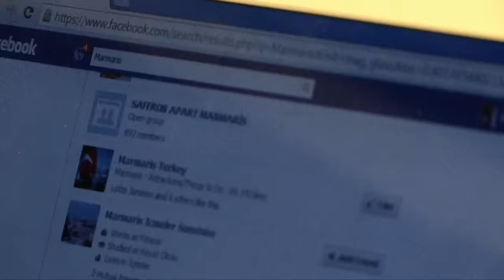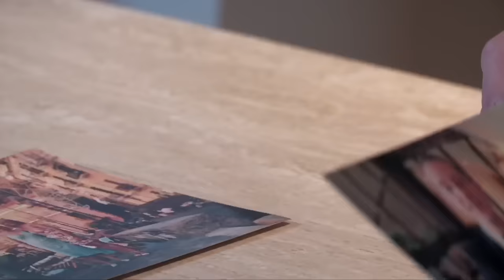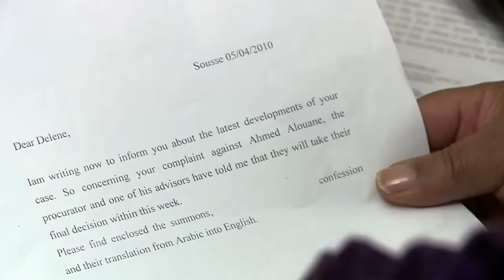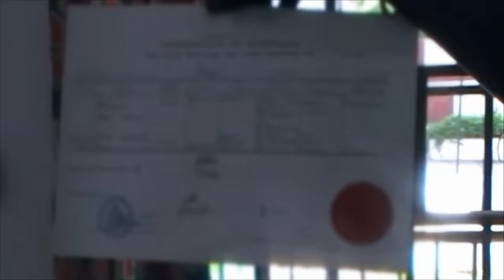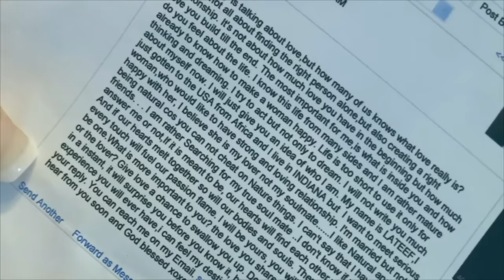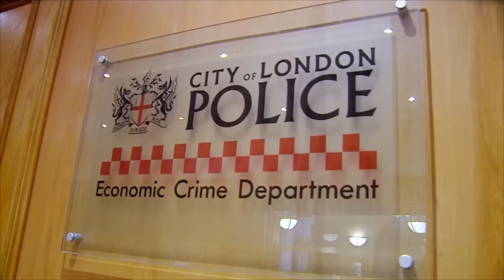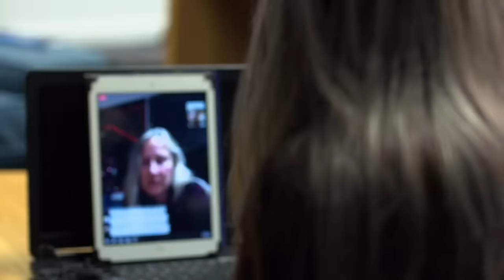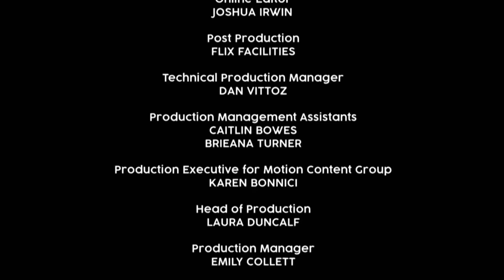Holiday Love Rats Exposed Marathon: ALL Episodes | A True Story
This engaging documentary series tells the stories of the women who have been promised eternal love, but have ended up handing over thousands of pounds and being left brokenhearted by holiday love rats.  Each episode includes the stories of four different women and is self-contained.

0:00 Episode 1
44:33 Episode 2
1:29:28 Episode 3
2:14:07 Episode 4
2:59:01 Episode 5